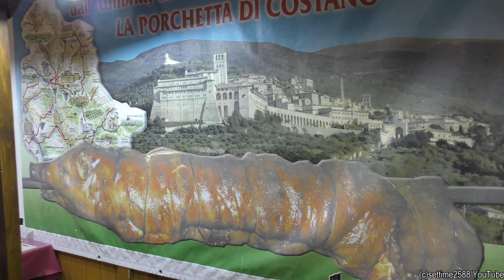Street Food Festival from the World. Huge Food Event in Italy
Street Food Festival in Asti, Italy